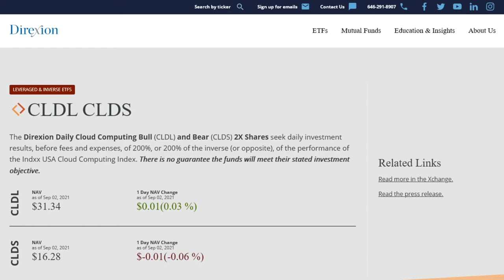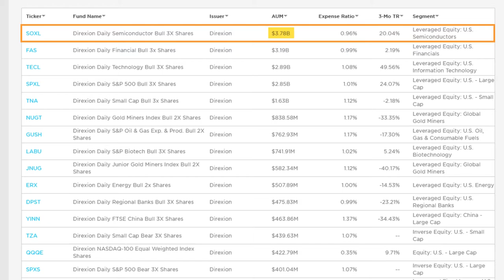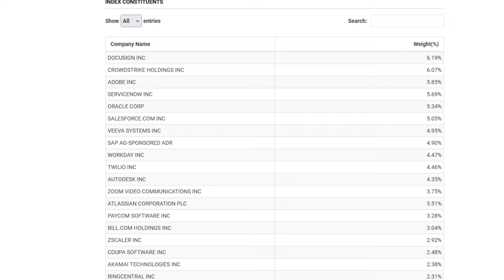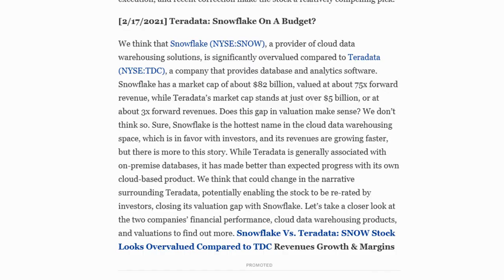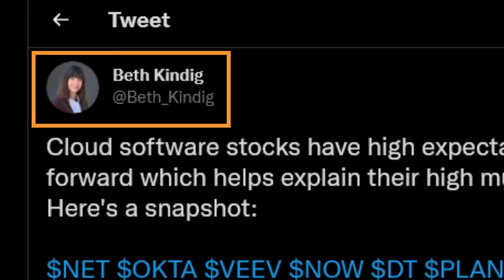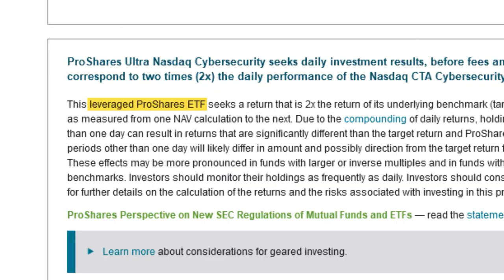CLDL ETF - Cloud Computings Stock for Sky-High Returns!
Cloud stocks are richly valued but in the early stage of their life cycle. They are like semiconductors - data is the new oil. For those of you bullish on the cloud stock sector, evaluating leveraged ETFs for your portfolio is a smart move. Enter the 2x leveraged cloud ETF from Direxion called CLDL (CLDS is their leveraged short position.)

The CLDL ETF is poised to capture significant upside as it contains mega-cap tech stocks like  Adobe, Oracle or Salesforce and smaller high growth stocks like Crowdstrike, Docusign, Twilio, Zoom, Snowflake,  and Paylocity. Check out the analysis to see if this leveraged ETF is a good fit for you portfolio.